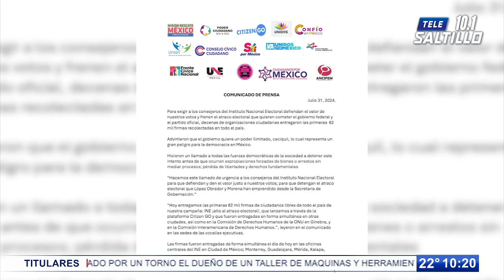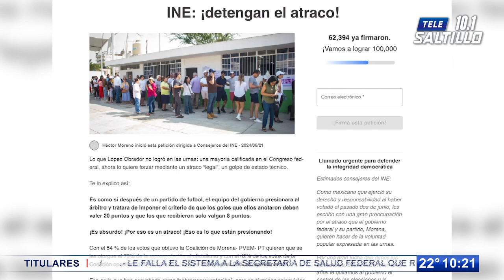‘No roben la democracia’; unen firmas contra mayoría de la 4T